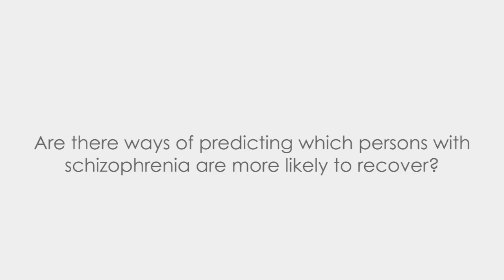Are there ways of predicting which persons with schizophrenia are more likely to recover?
Dr. Robert Liberman
Psychiatrist and Professor at the UCLA School of Medicine
Specialization in the rehabilitation of people who have schizophrenia